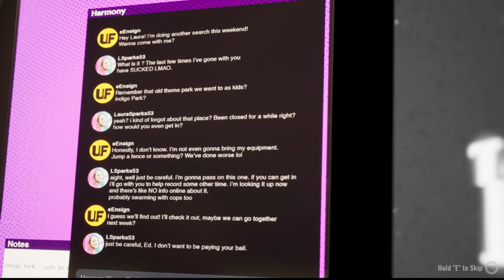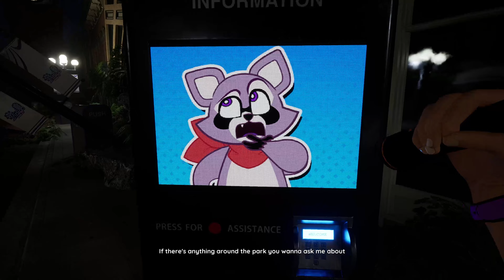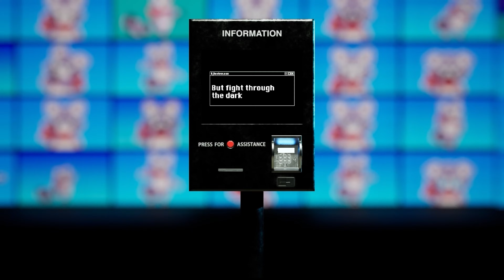Indigo Park Chapter 1 - Time to go into a run down park... what's the worse that could happen? Haha.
Have a great day also pls like and sub would mean a lot :)
Thanks!